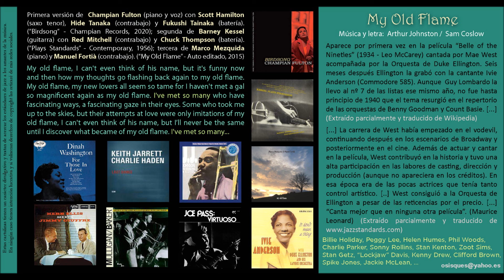My Old Flame (Johnston / Coslow) (1934) - Champian Fulton / Barney Kessel / Marco Mezquida